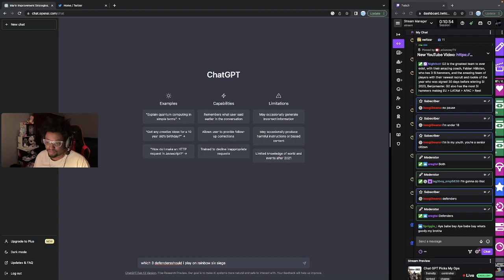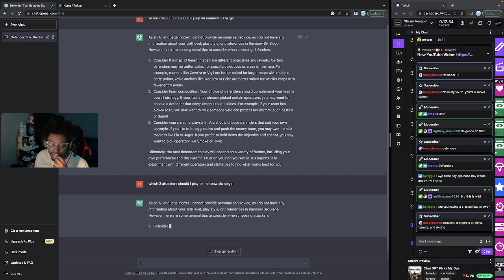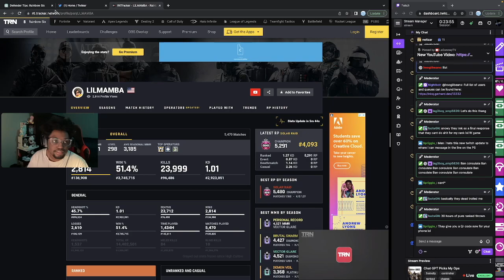Chat GPT Picks My Operators In Rainbow Six Siege Ranked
I got ChatGPT AI to pick my operators in rainbow six siege. Let's see how it goes!

❄️ Sensitivity❄️
33 V
100 H
ADS Advanced:
1.0: 32
1.5: 36
2.0: 40
2.5: 44
3.0: 48
4.0: 52
5.0: 56
12.0: 60
5% DZ
Classic Controller Rotation
FOV: 90

(Ignore)

  (Slamming SSBooe SSMexicanz Speedy Xim Repulsve RetroKing  yungpeekerrr and more;)
Console tips rainbow six, aiming tips rainbow six, be good on console rainbow six, how to be better rainbow six , win against try hards rainbow six siege, how to hold angles in rainbow Six , how to beat sweaty tryhards, how to be a champion, how to get to champion rank, chill montage, tryhard montage, how to never miss in rainbow Six , how to have consistent aim in rainbow six, rainbow Six Siege best Settings xbox one, best r6 settings, best Settings Rainbow six
siege

Godly GodlyR6 Spoit SpoitR6 Shaiiko ShaiikoR6 TSM_Beaulo TSM_BeauloR6 Modigga ModiggaR6 Breccoli BreccoliR6 CocunutBrah CocunutBrahR6 DannyKilla DannyKillaR6 WhosSpeedy PTKJAY PTKJAYR6 WhosSpeedyR6 CarmineGN CarmineGNR6 Ebyte EbyteR6 ImFerra ImFerraR6 BikiniBodhi BikiniBodhiR6 Marley MarleyR6 Yumi YumiR6 Snedger SnedgerR6 GodlyNoob GodlyNoobR6 Recommended
LILxCarmine Brendyn RJM Dehkoh Repuxel Vurplos Breccoli Breccoli R6

Xim Apex
Xim4
Xim settings